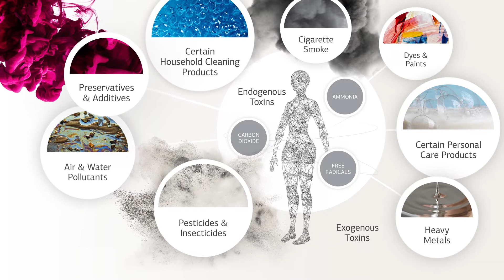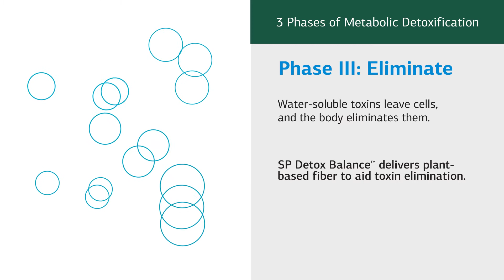New - Standard Process Detox Balance™ Program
The New - SP Detox Balance™ Program Delivers whole food-based nutrition that supports easy, safe and healthy removal of toxins.

Program Options:
The program features two options — a 28-day or 10-day plan. After patients take the Toxicity Questionnaire, health care practitioners will recommend one of the options based on their results. Patients will then follow a simple regimen in the Program Guide, including the required number of shakes per day. Just mix the SP Detox Balance™ powder with water (or other approved beverage) and enjoy — morning, noon or night!